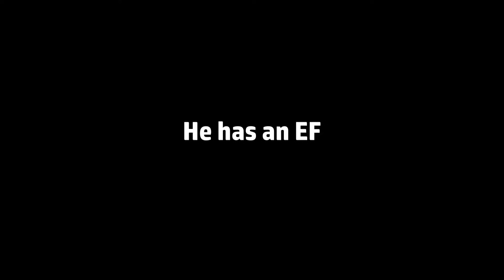Renegade and Races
This was a really fun compilation of some Thursday night races, and renegade the next day. It was a ton of fun going to the races for the first time. Although, the turn out was not as big at it normally is apparently.